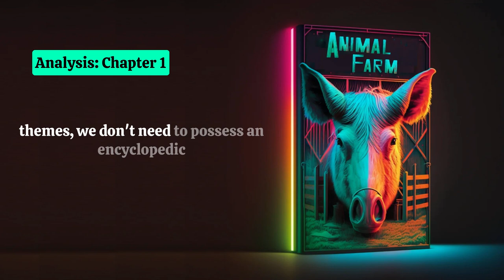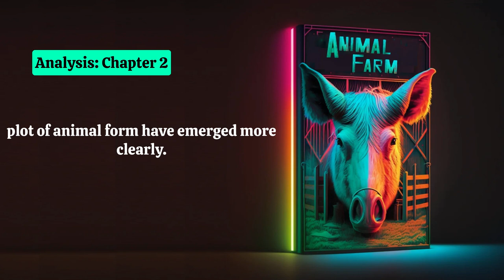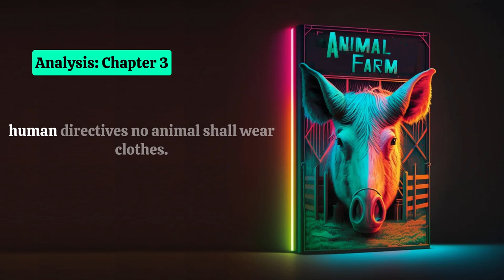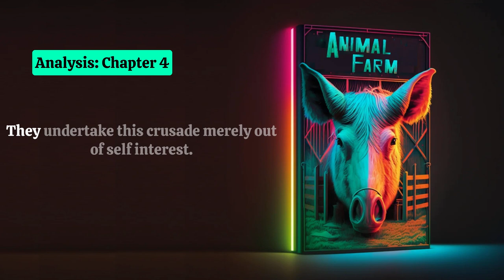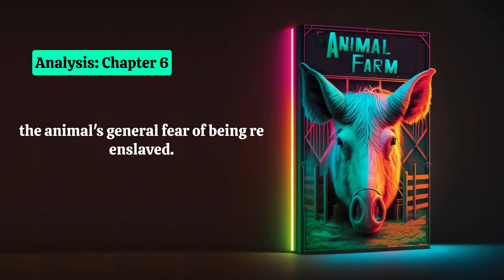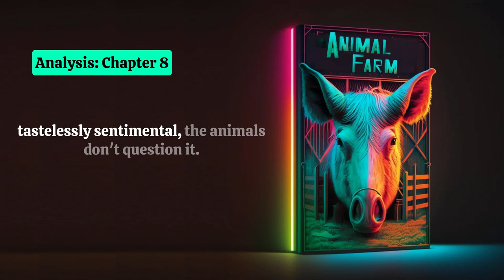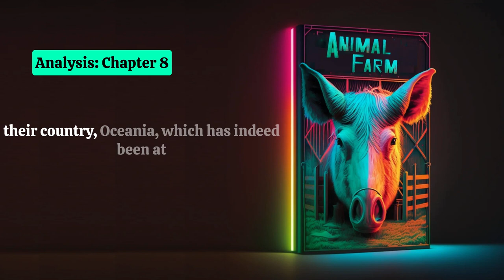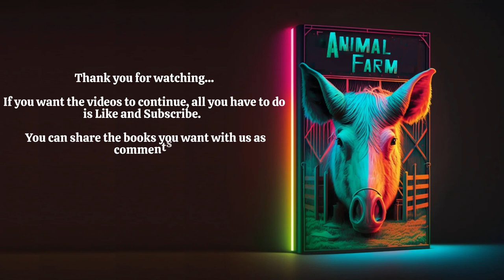Animal Farm by George Orwell - Analysis Audiobook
Animal Farm by George Orwell - Audiobook Chapter Analysis designed for literature students and enthusiasts.

Chapters:
00:00 Chapter 1
03:52 Chapter 2
07:47 Chapter 3
11:42 Chapter 4
14:54 Chapter 5
18:33 Chapter 6
21:33 Chapter 7
25:14 Chapter 8
30:53 Chapter 9
34:25 Chapter 10
38:35 Full Book Analysis

Every book playlist has:
1. Audiobook Summary
2. Chapter Analysis
3. Lecture Questions and Answers